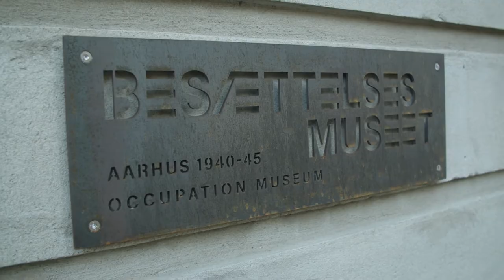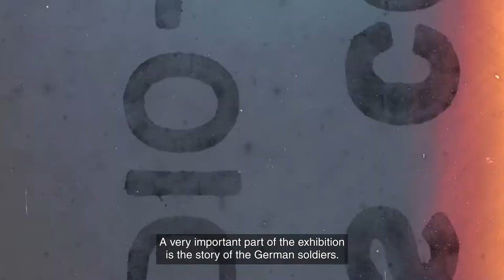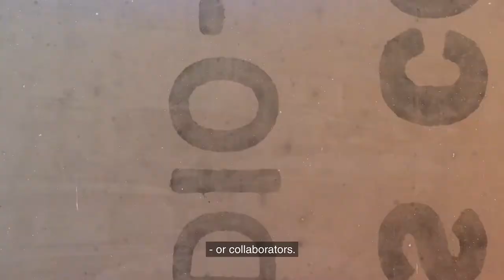Occupation Museum, Aarhus 1940-45, EMYA2022 Nominee